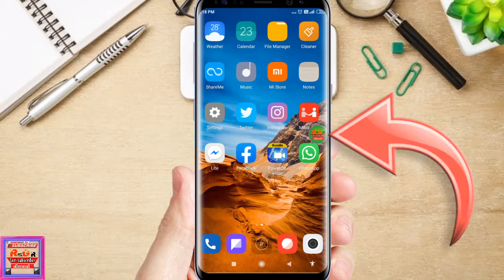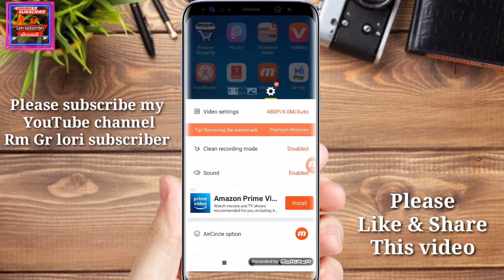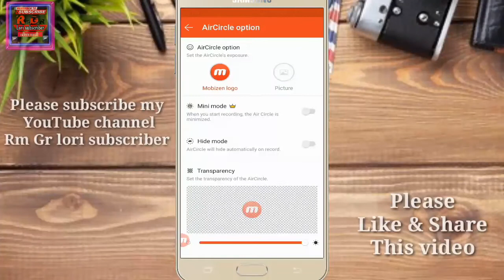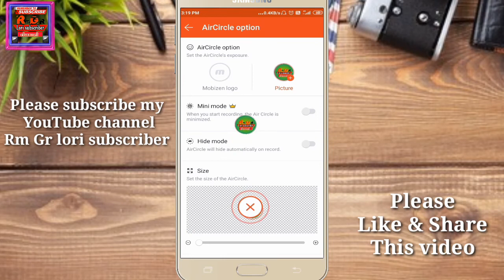Mobizen screen recorder के Logo को Hide करके अपना channel के logo कैसे लगाए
Hii friends
Doston Maine is video me yahi bataya hai ki aap apne screen recorder ke logo ke upar apne channel ka logo ko kaise laga sakte ho video ko pura dekhna hai bilkul bhi spike nahin karna video bahut interesting hai and knowledgeable bhi
Thank you so much.